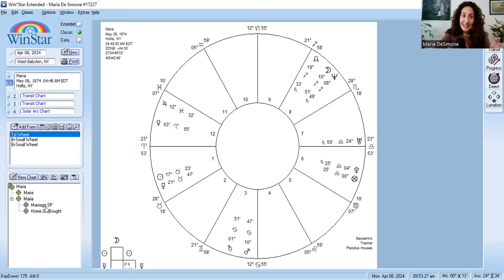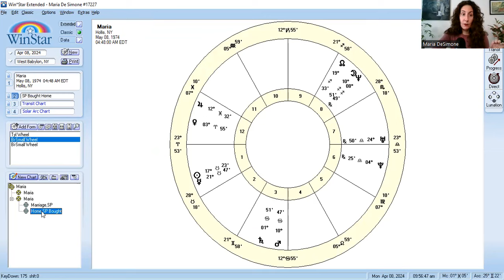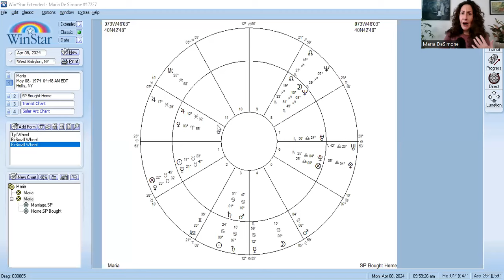Secondary Progressions in Astrology: Why They Matter and How to Use Them!